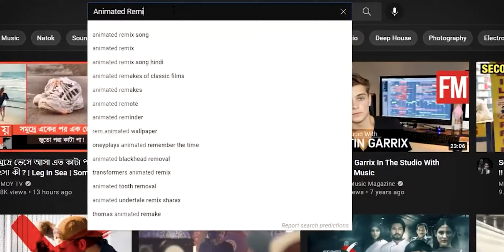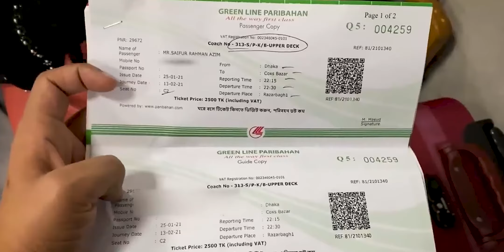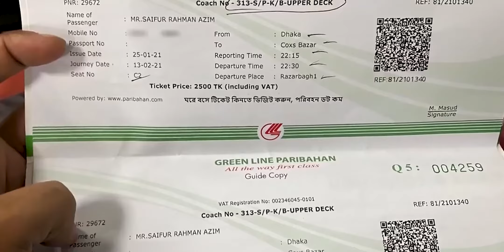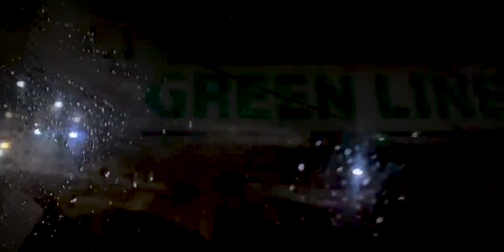Cox's Bazar - কক্সবাজার ট্যুর প্ল্যান ✈ (Best Time, Hotel, Travel & Food)